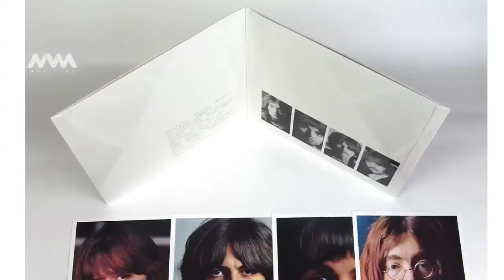Cápsula Música Jeff Haley / Fabricio Castillo